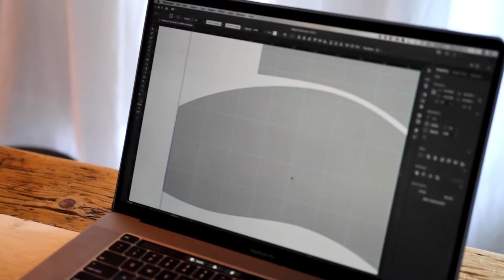FULL BUILD - CONDUIT CHIMES - FUN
Here I make standing chimes/xylophone out of conduit and wood.